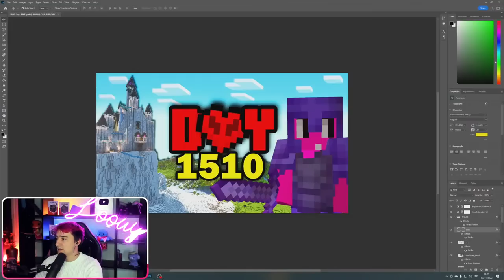Hardcore Day 1510 - Building a Magical Tower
I've spent 1510 game days in Hardcore without sleeping and the progress is actually insane.
We're currently working on the (indoor) castle garden and the pathways around the mountain up to the castle.

Video shaders:
Complementary shaders: